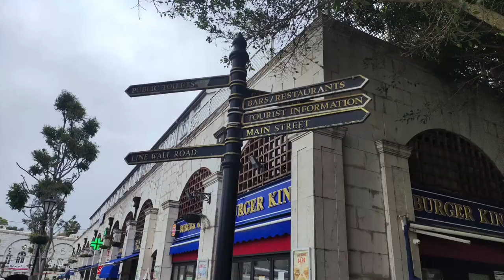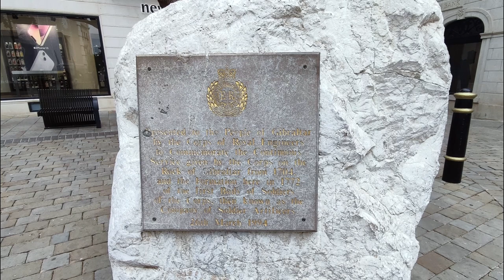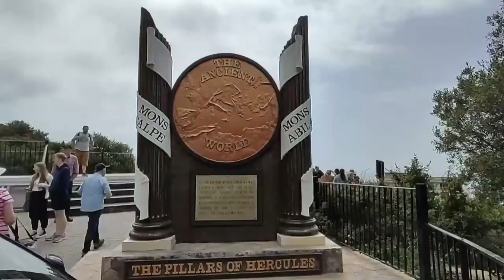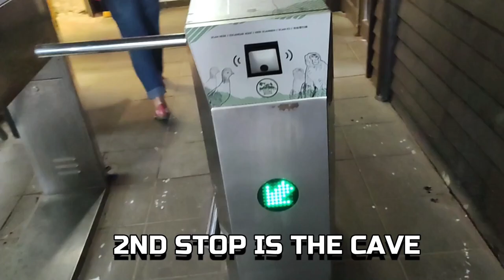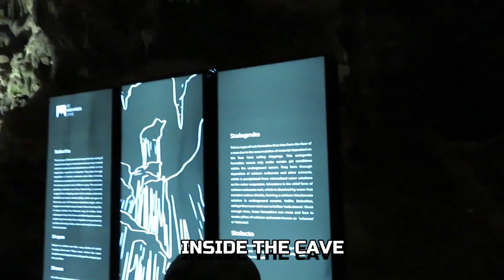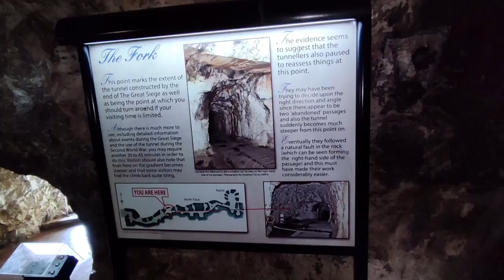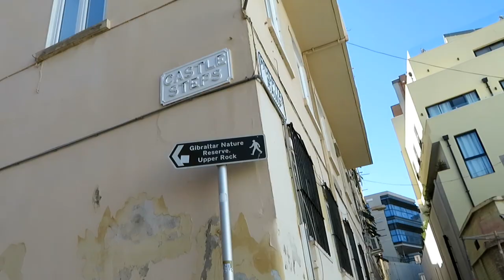GIBRALTAR COMPLETE TOUR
if you are planning to visit GIBRALTAR or happen to pass by due to related works.
Watch this video to plan your stay and your Gibraltar complete tour.
The main street is the busiest place where residents and tourists meet.
This Gibraltar Complete tour video will show you the places on top of the rocky mountain where tourists famously converge. The Taxi fare cost 35 Gibraltar Pounds. You need to go to Main Street and in front of the Kings burger restaurant, the taxi is available for tourists. Which will take you for roughly 2.5 to 3 hours tour.